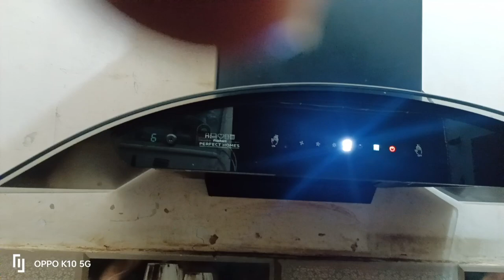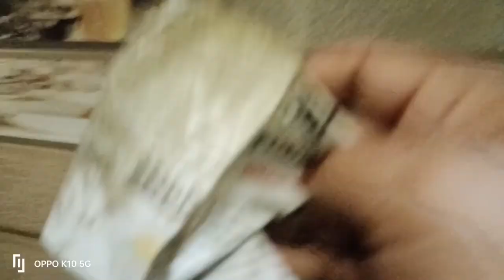filter less chimney ki sarvice kaise kare Ghar par ...bina ek rupeya kharcha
hello dosto is video mai maine apko filter less chimney ko kaise saf karty h uska tarika btya hai h hum saf karne jaa rhe t to socha ap k sath bhi share kar lu dosto mai bohot achi editing nai kar pati hu fr bhi jaisa karna aya kar diya is umeed s ki ap log thodi help mil Jaye kyun k bhar s leber bulna mtlb 500rs kharch jo har kisi ko khalta hai h isliye ek asaan tarike s video bana k dal di shayd ap logo ko pasand ajye agar video pasand aye to plz like share subscribe jarur kariyga or comment kar k video ki achai or burai dono batiyga plz